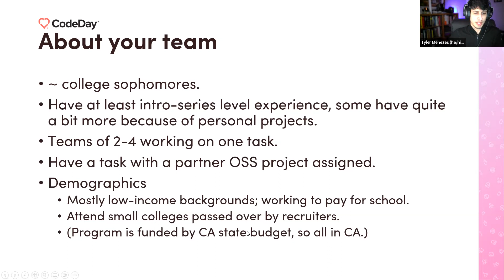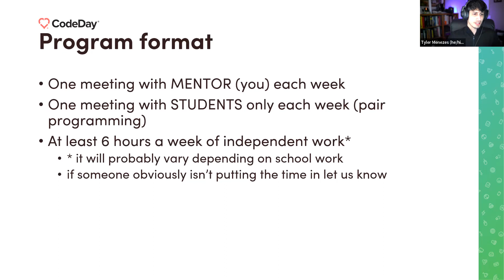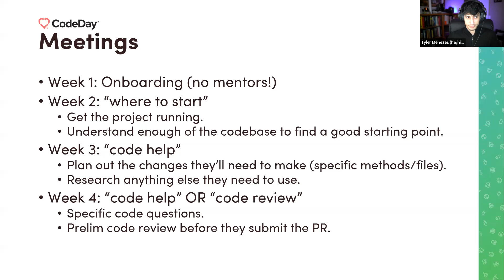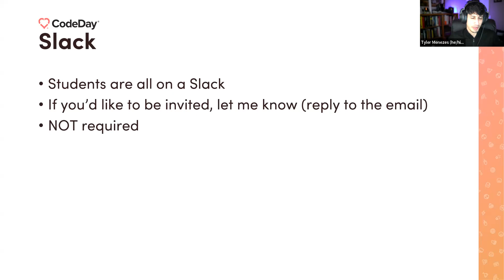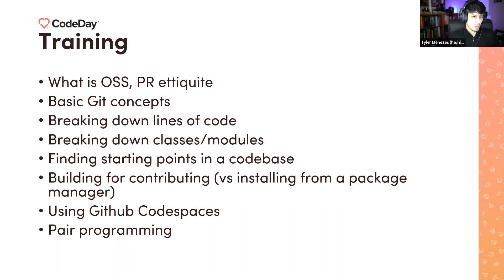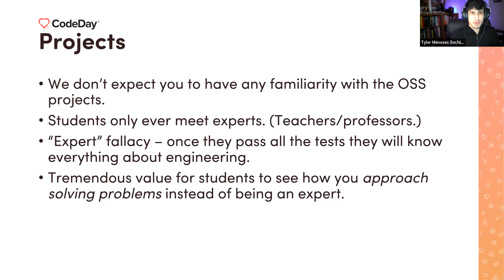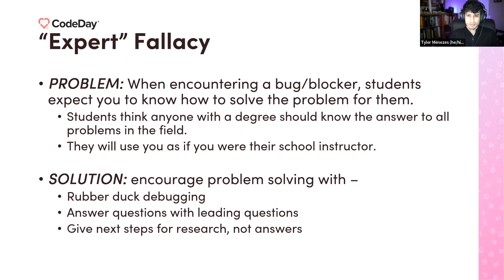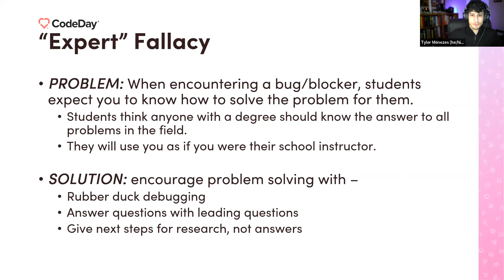CodeDay Init Training